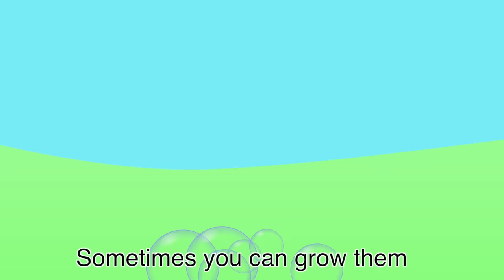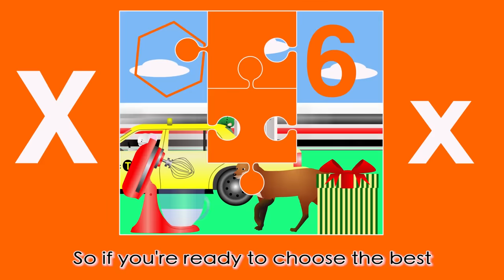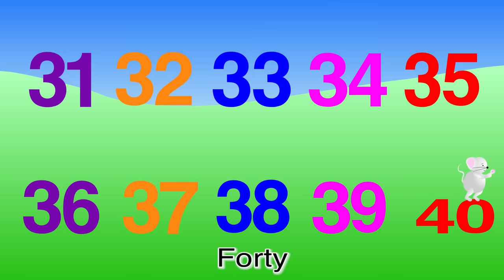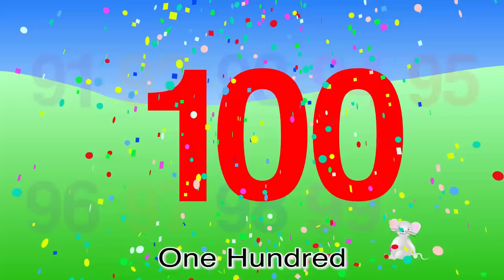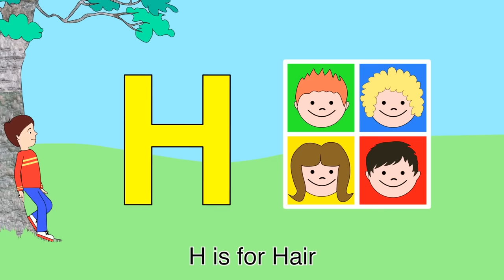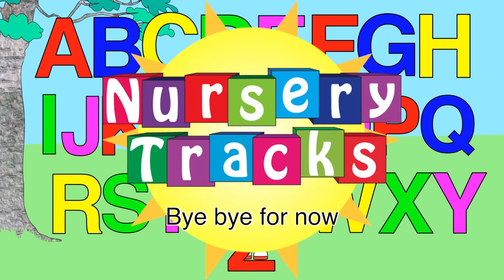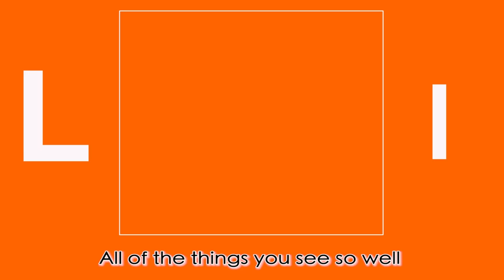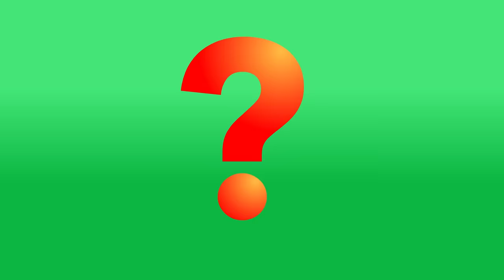Shapes song and much more - 45 Mins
A lovely compilation of NurseryTracks' songs. 45 minutes long with favourite shapes songs, nursery rhymes and alphabet songs as well as NurseryTracks' originals like "Our Bee Song" and "Bigger, Smaller". Enjoy.

has the lyrics for each song, as well as FREE colouring pictures.

Copyright information: Words and music: either traditional (Public Domain) or original songs copyright Nick hall. Arrangements Nick Hall.